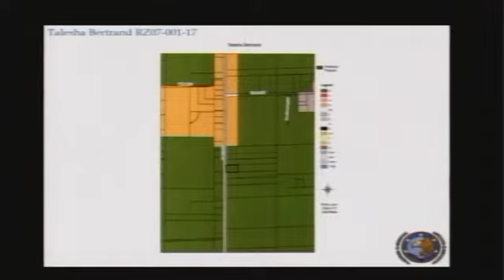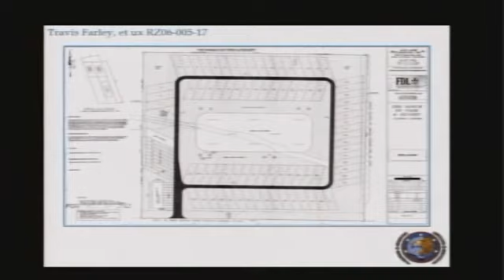CPPJ Regular Meeting 1/19/17